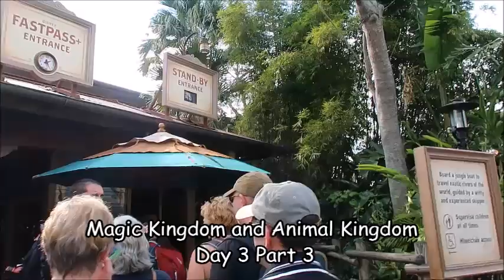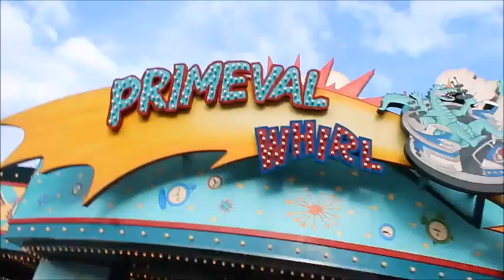Disney World Vlog Day 3 Part 3 Jungle Cruise and Primeval Whirl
After our lunch at Be Our Guest Restaurant we head over to the Jungle Cruise.  Then we go to Animal Kingdom park and ride Primeval Whirl before we head over to our dinner reservations at Tusker House Restaurant.